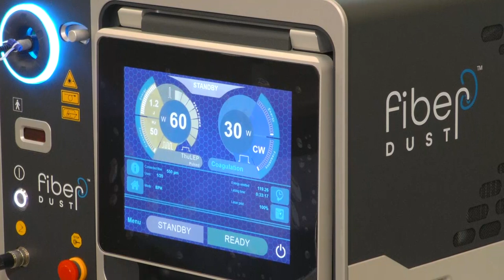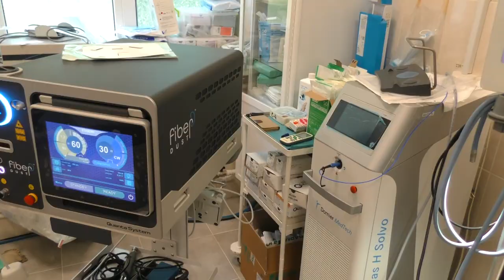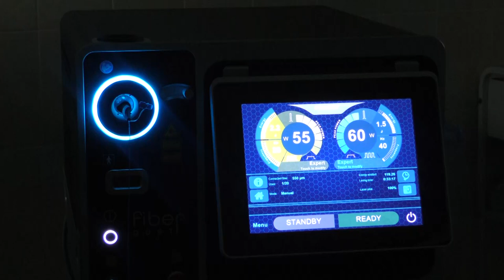Тулієвий лазер у Сумській клінічній лікарні Святого Пантелеймона